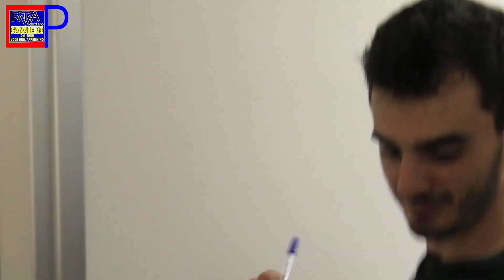Abbiamo intervistato i vice Campioni del Mondo di Pattinaggio a rotelle.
In occasione del saggio di fine anno della associazione di pattinaggio di Noceto ASD  Futura, che si è tenuto a Basilicanova sabato 10 giugno 2023,  abbiamo avuto modo di intervistare i due vice campioni del mondo di pattinaggio a rotelle: Alice Esposito e Federico Rossi.

I due sportivi si sono esibiti come guest star nel saggio.

Grazie all'intervista abbiamo avuto un bellissimo spaccato sul mondo del pattinaggio a rotelle e sulla vita di questi due giovani campioni internazionali divisi tra i viaggi in giro per il mondo per motivi sportivi e l'impegno per lo studio nelle nostre Università.